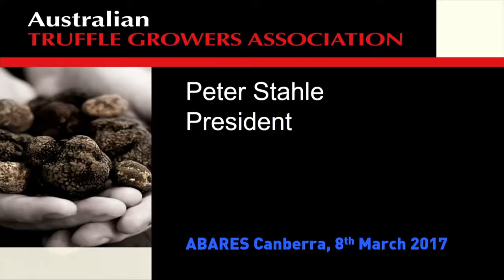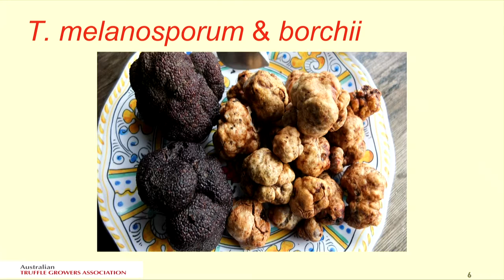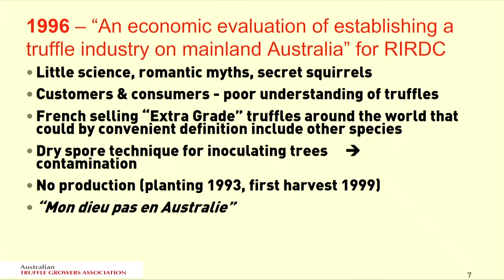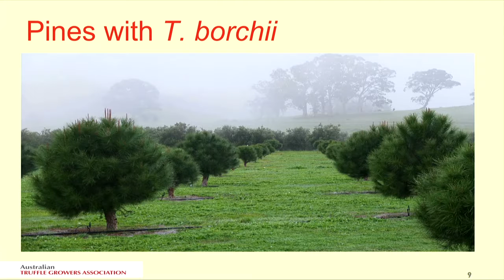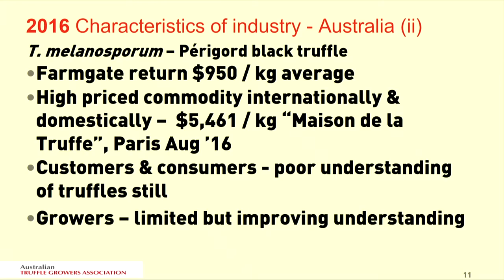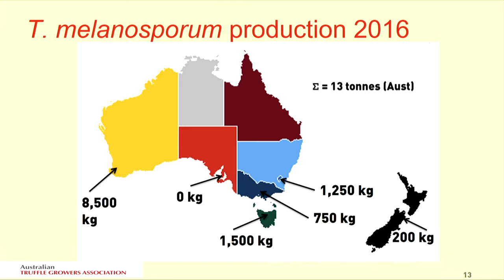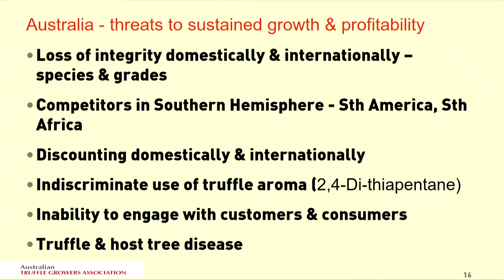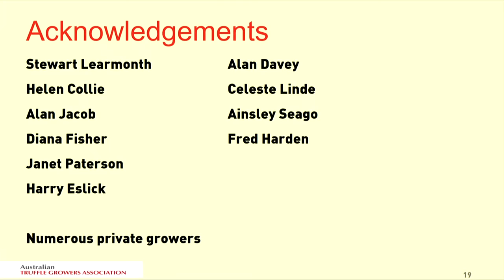Peter Stahle, Australian Truffle Growers Association - Australia's truffle industry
Date:
8 March 2017

Australia's truffle industry: consolidating export markets and protecting our reputation for high quality

Speaker:
Peter Stahle
Australian Truffle Growers Association